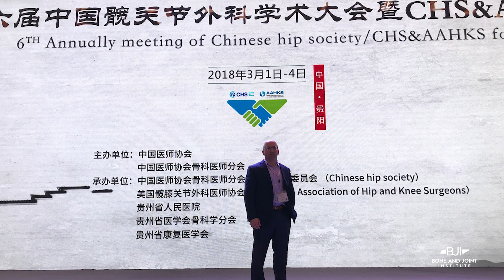Meet the Bone Doctor: Cory Calendine, MD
You need to meet Cory Calendine, MD, Orthopaedic Surgeon - Hip and Knee Reconstruction specialist

About Dr. Cory Calendine, MD
In the operating room, I get to perform more than 600 hip & knee replacement surgeries each year. From LIVE surgical demos to viral video highlights, together let's explore - react - discuss all things related to bone and joint health. THANK YOU for  your comments, questions and suggestions.